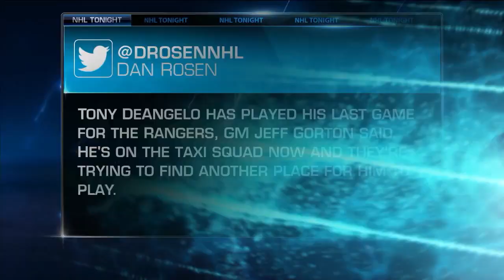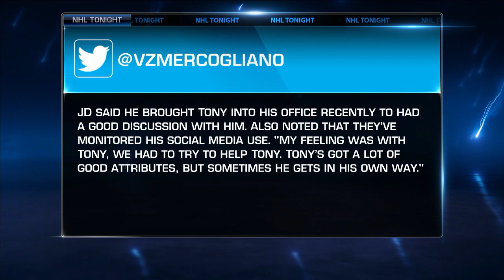Former Rangers Captain Ryan Callahan on Tony DeAngelo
Former New York Rangers Captain and Scott Hartnell give their thoughts on the developing situation surrounding defenseman Tony DeAngelo, who has played his last game for the organization.